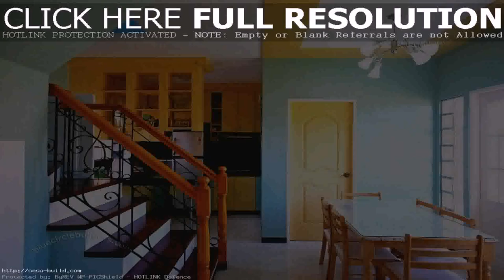Small House With Pool Design Philippines